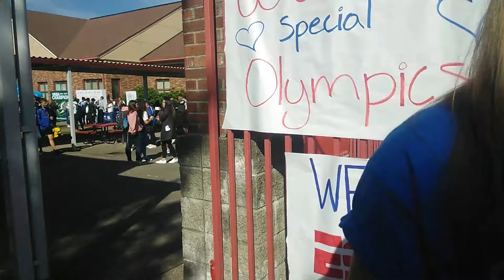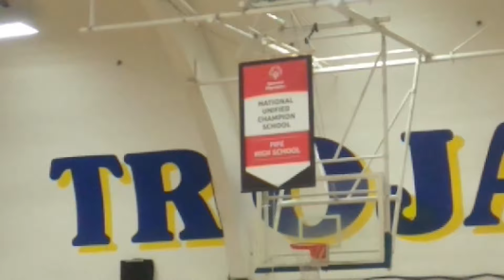ESPN Assembly Unified Basketball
We have the ESPN assembly. The Unified Teammates and I played Basketball together as a Unified.

CALL/TEXT CAMEREN (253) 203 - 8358